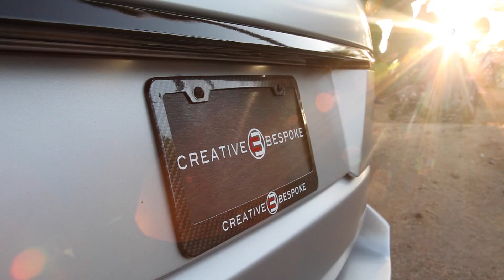Range Rover Custom Built by Creative Bespoke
SUPERCHARCHED  FAB DESIGN WIDE BODY